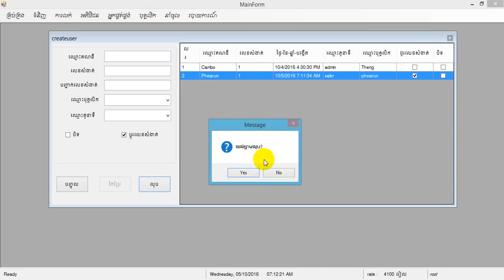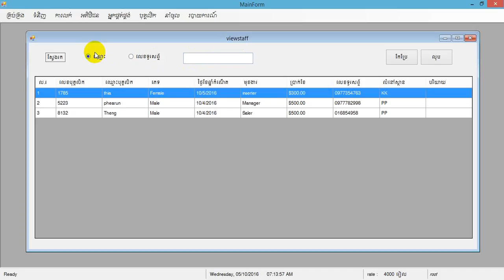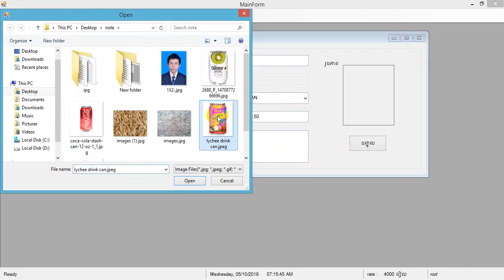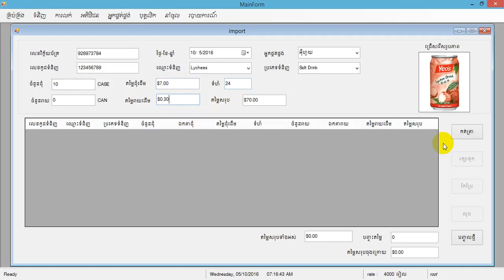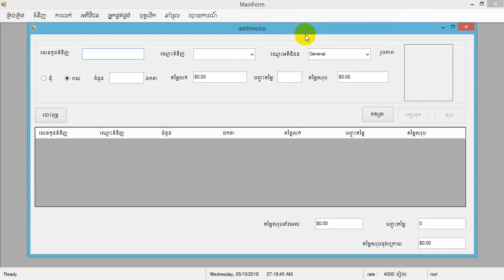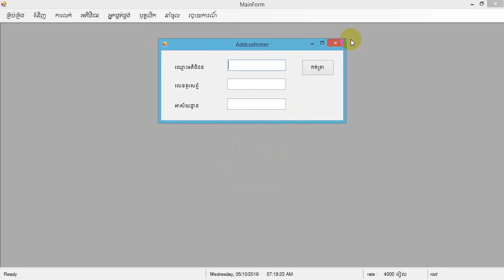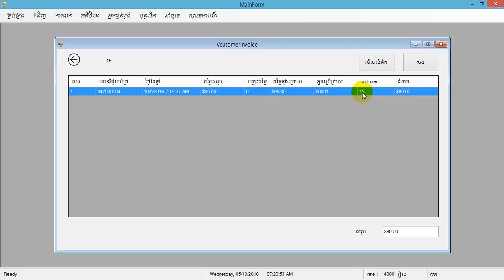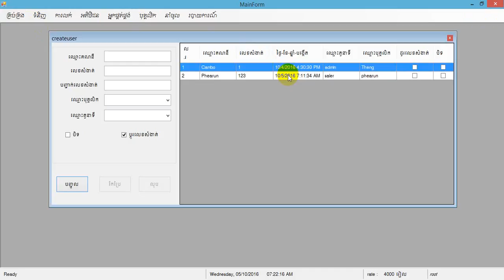SALE MANAGEMENT WITH C#